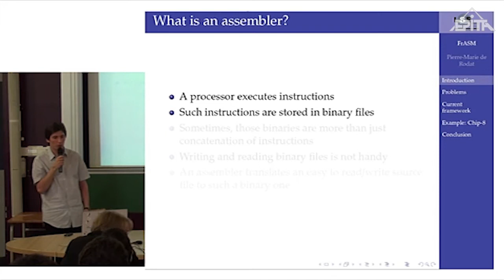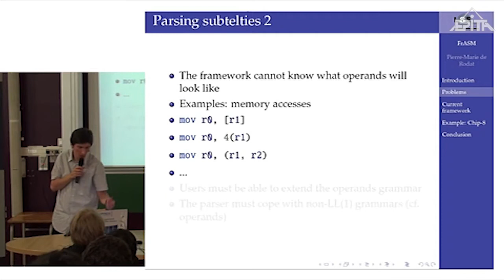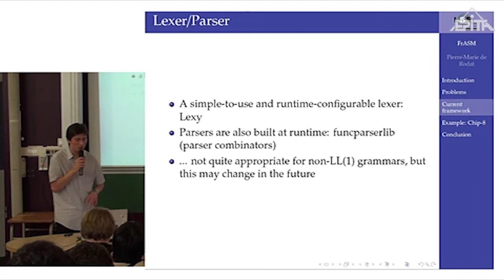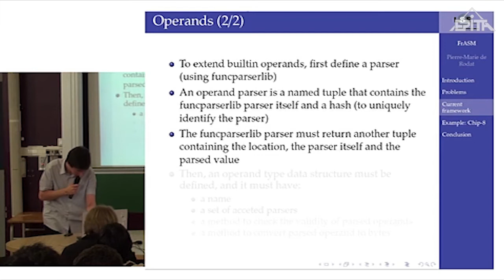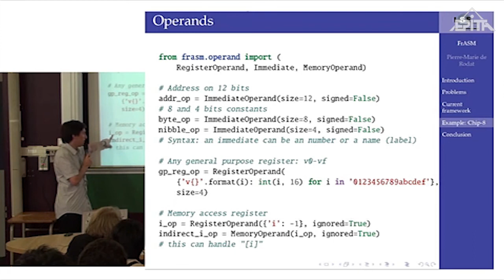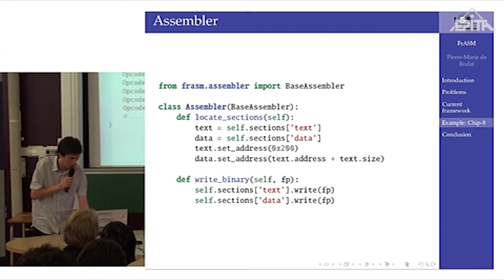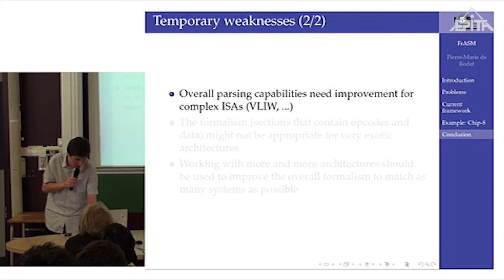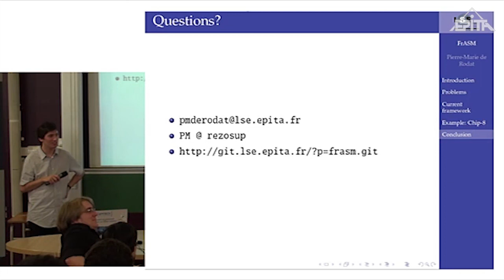FRASM, framework d'écriture d'assembleurs - LSE Week 2012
Lors du reverse d'une machine (qu'elle soit virtuelle ou non), on est souvent amené à manipuler du bytecode (ou un « simple » binaire) dans le but de tester le comportement de la machine concernée. Il est dans de tels cas très pratique de créer un assembleur pour cette architecture au lieu de manipuler directement les fichiers binaires. Frasm est un framework en Python permettant de créer rapidement et simplement de tels assembleurs. La conférence en présentera son fonctionnement et montrera un exemple d'assembleur réalisé avec le framework (Chip-8, MIPS).